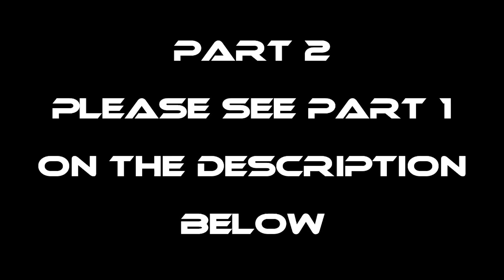EP425-Part 2 - Kitang Fishing | Occ. Mindoro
Wazzup mga kaharabas!
Kamusta po kayo.
Kitang episode po tayo ngayon.
Salamat po sa patuloy na pagsuporta.
God bless!